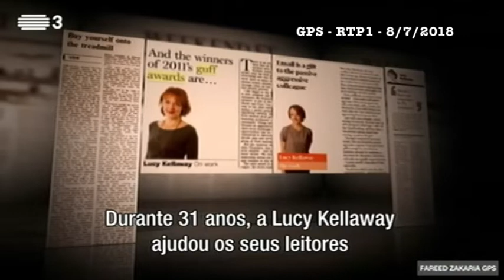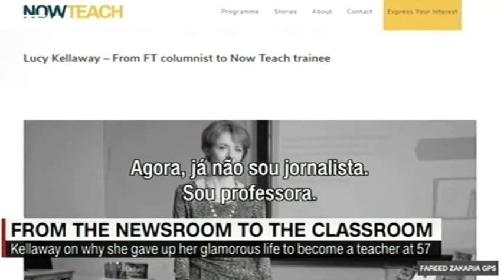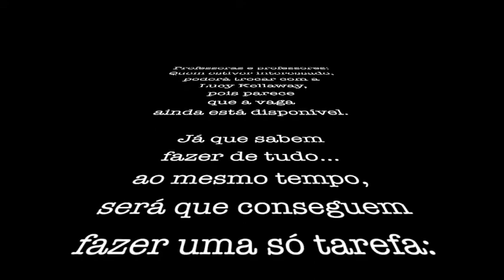Jornalista torna-se professora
Lucy Kellaway, jornalista do Financial Times, muda de profissão para professora de Matemática